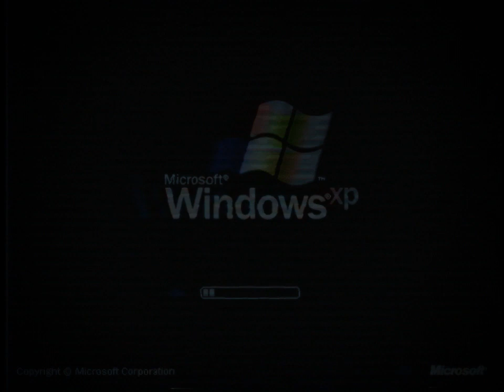(Creepypasta) Malware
Credit: Anonymous

Sound FX from:
Chosic
Disney Wiki
FindSounds
FreeSFX
Freesound
SoundBible
Sounddogs
Soundeffects Wiki
Sound Ideas
Sound Image
Storyblocks
The Sounds Resource
Videvo